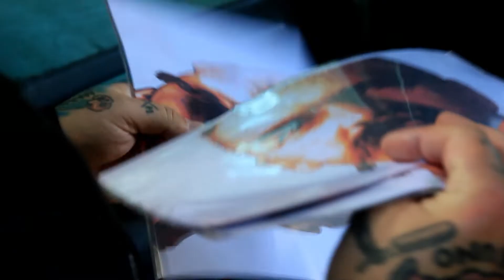mural Piłsudski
Kooperacja Rafał Roskowiński. Twierdza Modlin 2022